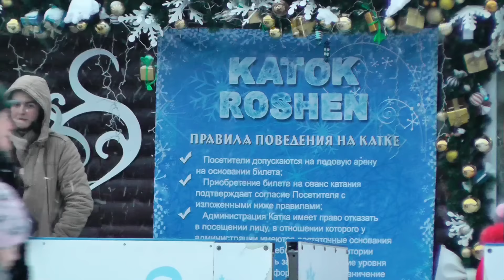ЗИМНИЙ ХАРЬКОВ завалило снегом ❄ WINTER KHARKOV 2016 travel Ukraine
Winter Kharkov 2016 travel Зимний Харьков прекрасен и красив! Но когда город завалило снегом, на ближайшем тротуаре настроение может быть подпорчено...

▶Не пожалейте пару минуток, для вас стараюсь, мои дорогие зрители! Приглашаю посмотреть мои каналы, наверняка найдёт каждый для себя интересные видео: